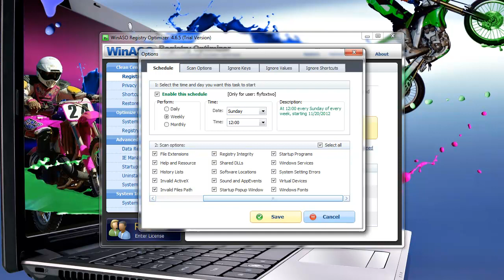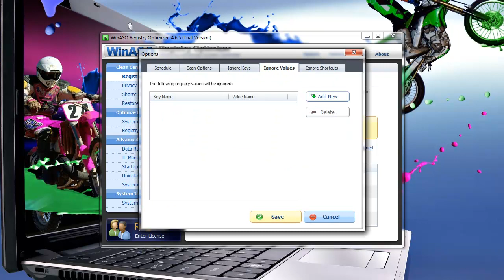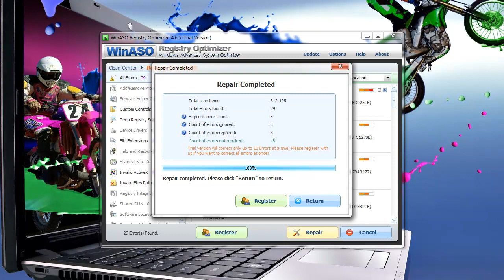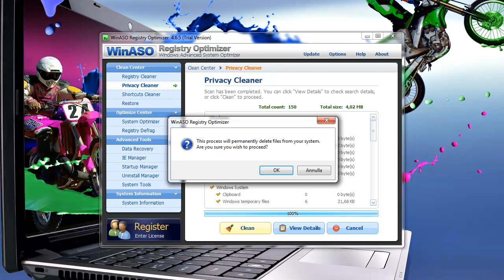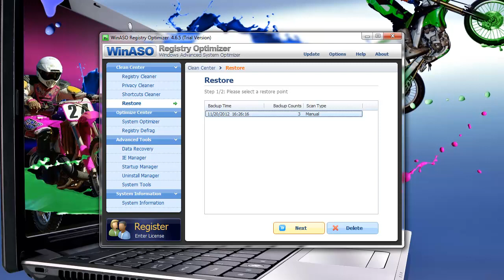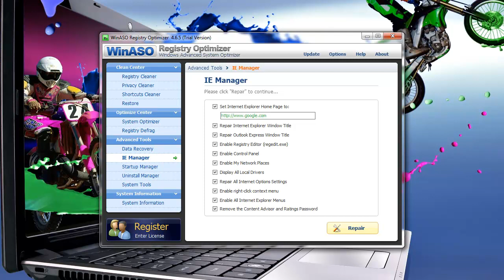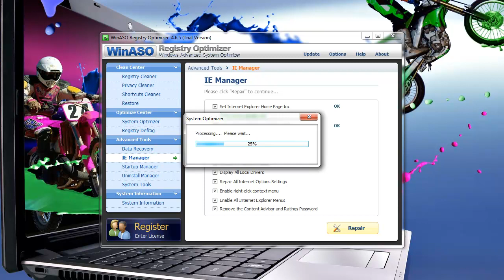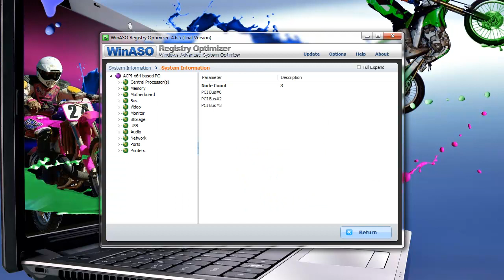WinASO Registry Optimizer 4.6.5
WinASO Registry Optimizer 4.6.5  Tutorial